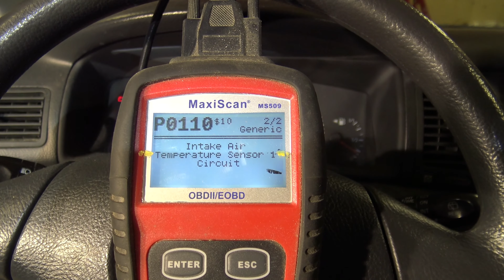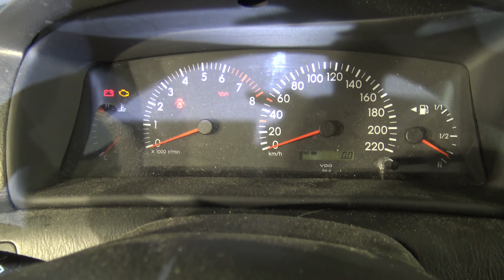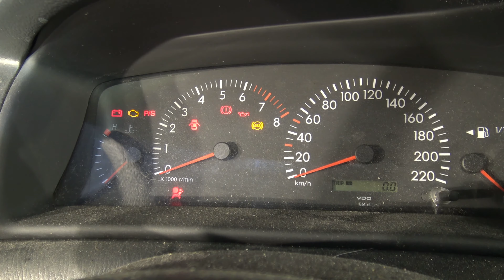How to Repair engine Error Code P0110 Intake Air Temperature Circuit Malfunction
Cómo reparar el código de error del motor P0110 Mal funcionamiento del circuito MAF de flujo de aire masivo
Code PO110 or P0110